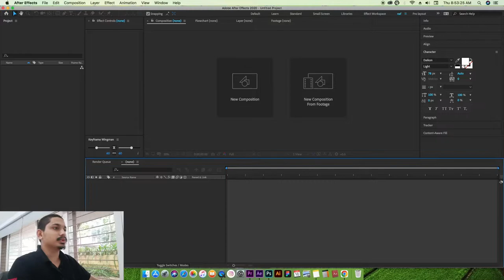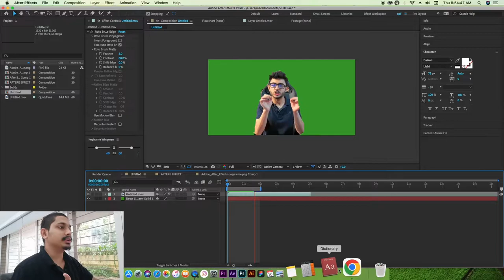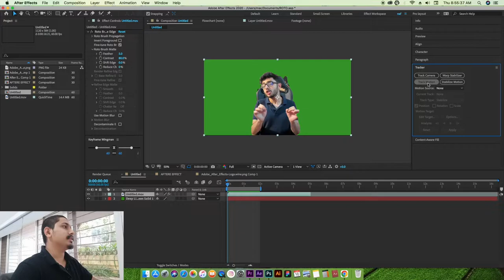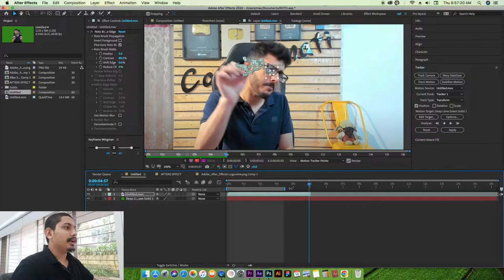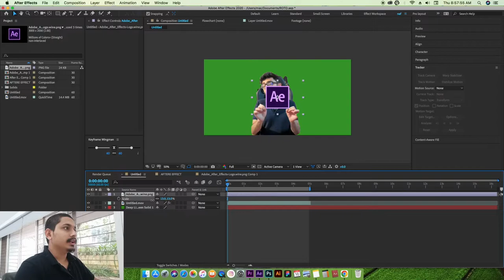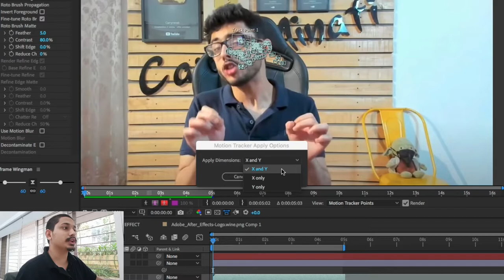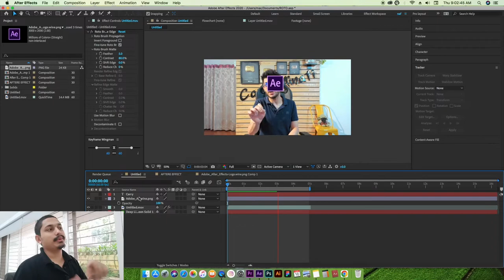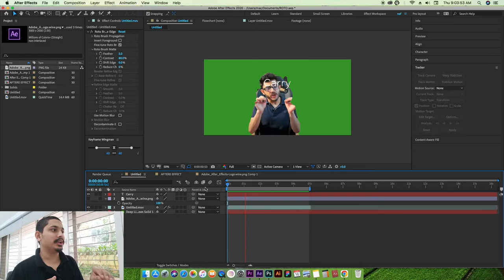After Effect cc 2D tracking in After Effect cc 2023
After Effect cc 2D tracking in After Effect cc 2023In this, after-effect class and tutorial we will learn about 2d tracking,
it is easy to use but you have to understand the fundamentals of tracking with video.